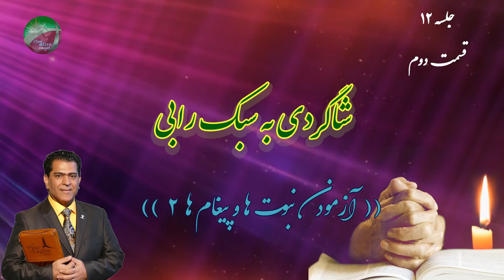(شاگردی به سبک رابی)آزمودن نبوت ها وپیغام ها قسمت دوم(جلسه بیست و دوم)